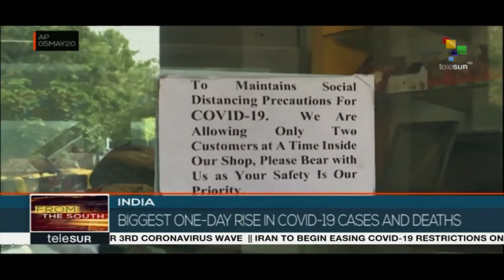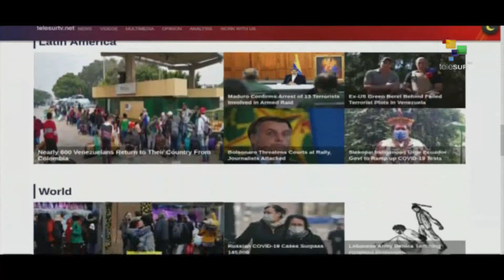FtS 05-05: COVID-19 Death Toll in the U.K. is 2nd Highest in the World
FTS 16.30:

*Venezuela provides evidence of United States and Colombia support for failed incursions.
*COVID-19 death toll in the United Kingdom is the 2nd highest in the world.
*COVID-19 death toll in Africa reaches 1,843.